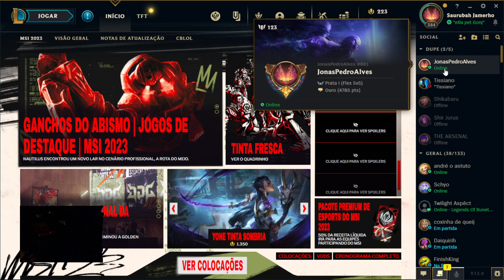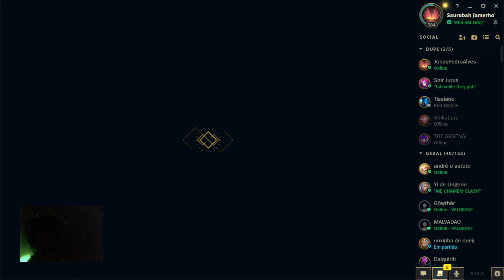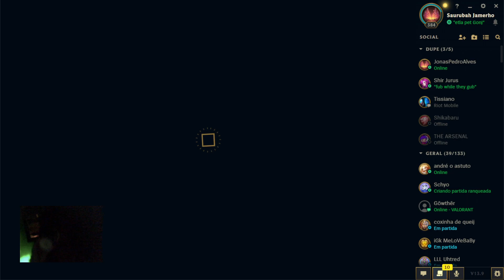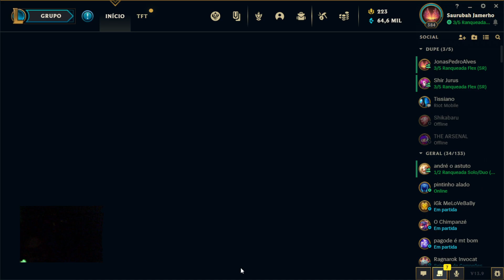League | foi come a tv, foi come o williams bonner